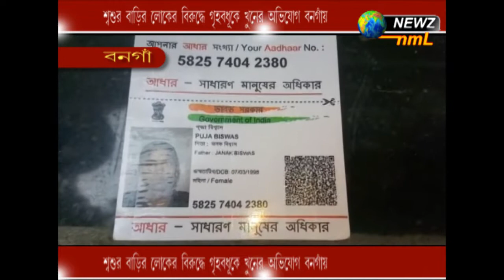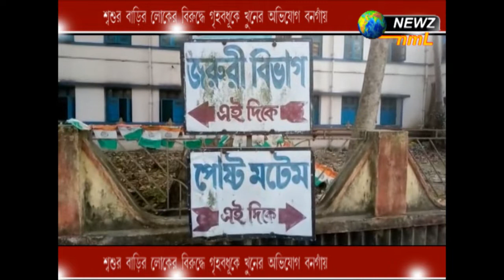শশুর বাড়ির লোকের বিরুদ্ধে গৃহবধূকে খুনের অভিযোগ